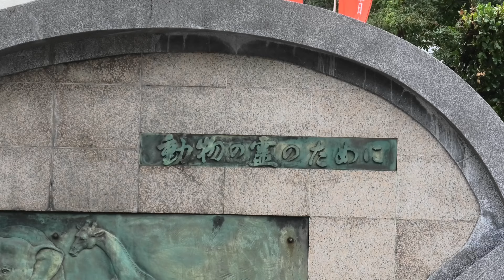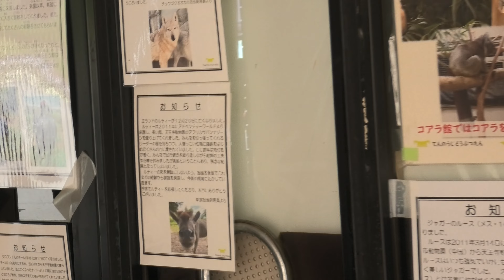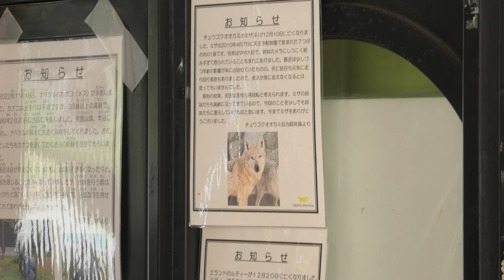動物感謝祭… 亡くなった動物たちに感謝する日… 鎮魂を祈念する日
天王寺動物園では毎年秋分の日に”動物感謝祭”が行われます